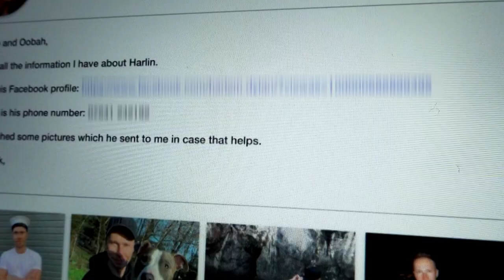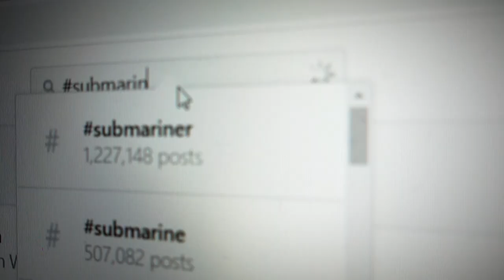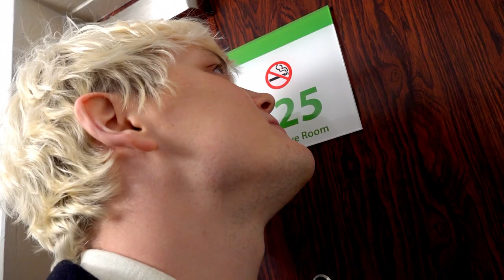Oobah & Julie Track Down Harlin - Is He Engaged? | Catfish UK | Full Episodes | S1 E1 | Part 2 of 6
After hours of searching social media Oobah and Julie track down Harlin and find out he is engaged and is actually called Ben

Watch Catfish on MTV or stream it on Paramount+